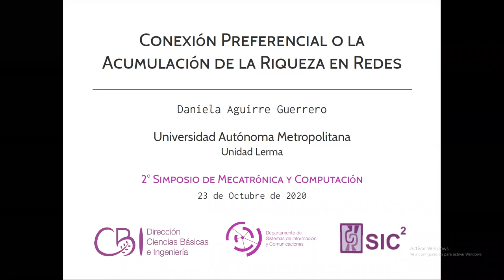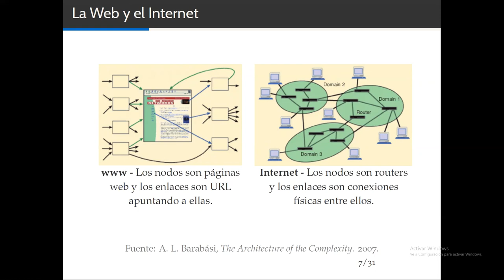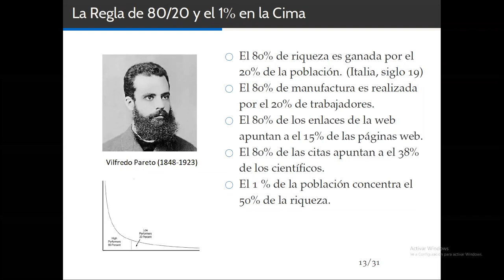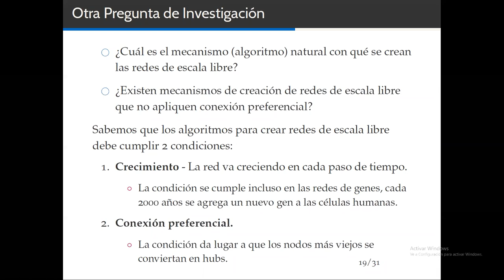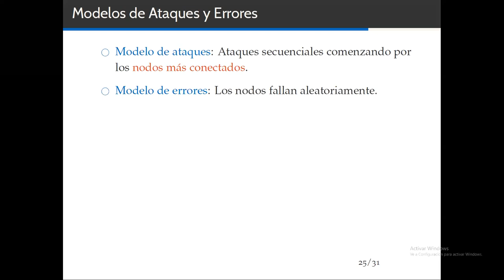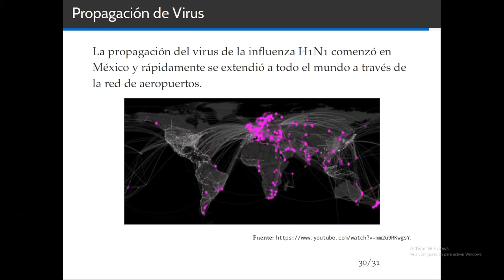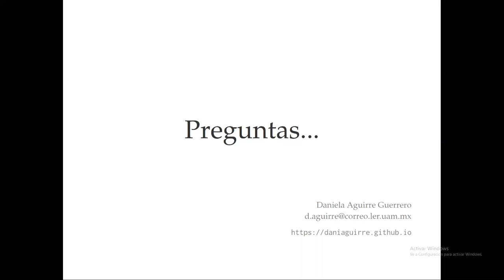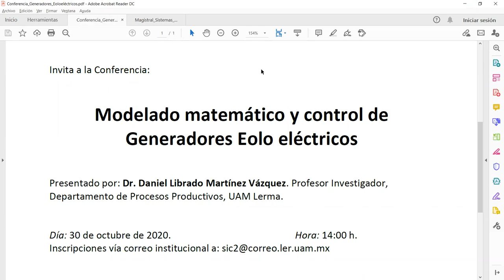2020.10.23 Conferencia Dra D. Aguirre-Guerrero. Conexión Preferencial en Redes, Acumulación Riqueza.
Conferencia dictada por la Dra. D. Aguirre-Guerrero: Conexión Preferencial o la Acumulación de la Riqueza en Redes. Impartida en el marco del Segundo Simposio de Mecatrónica y Computación. Área de Investigación de Sistemas de Información y Ciencias Computacionales. Departamento de Procesos Productivos, Departamento de Sistemas de Información y Comunicaciones. División de Ciencias Básicas e Ingeniería. Universidad Autónoma Metropolitana, unidad Lerma. Viernes 23 de octubre de 2020, 16.00h.